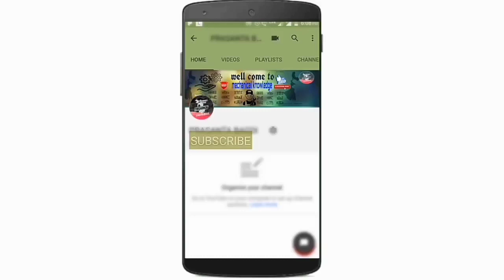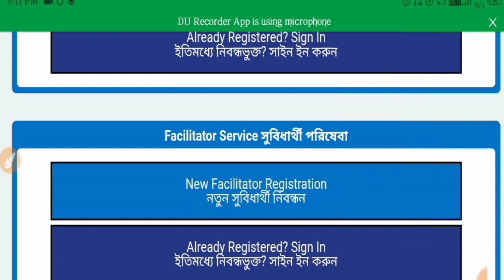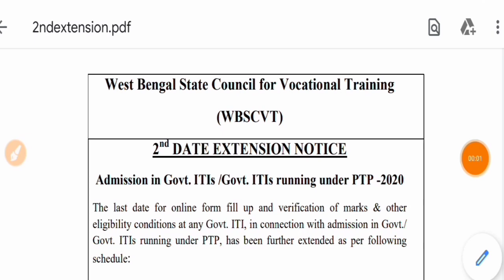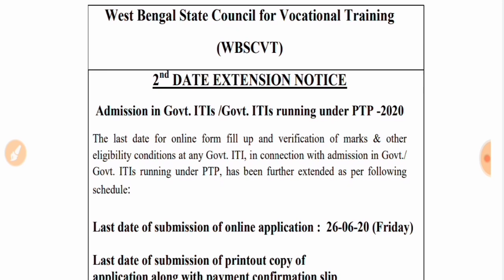Bengali,ITI new notice wb 2020,ITI admition process notice,wbscvt notice lockdown 2020,mechanical kn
তাত্ক্ষণিক বিজ্ঞপ্তি: অনলাইন ফর্ম পূরণ এবং শারীরিক যাচাইয়ের শেষ তারিখ যথাক্রমে 26.06.20 এবং 29.06.20 এ বাড়ানো হয়েছে।  তবে আইটিআই-তে শারীরিক যাচাইকরণ আইটিআই খোলার পরে করা হবে।  আইটিআই খোলার তারিখ পরে জানানো হবে।

Urgent Notice: The last date of online form fill up and physical verification has been extended to 26.06.20 and 29.06.20 respectively. However, physical verification at ITI will be done after opening of the ITI. Date of opening of ITI will be intimated later

Mk,mechanical knowledge,knowledge mechanical,km,wbscvt 2020 new notice,wbscvt iti admition notice lockdown,wbscvt iti 2020,wbscte notice,latest news about vocational education in west bengal, 2020,wbscte exam routine 2019,jexpo 2020,